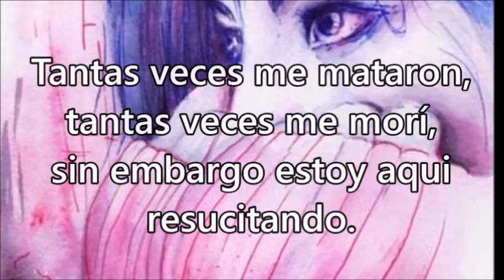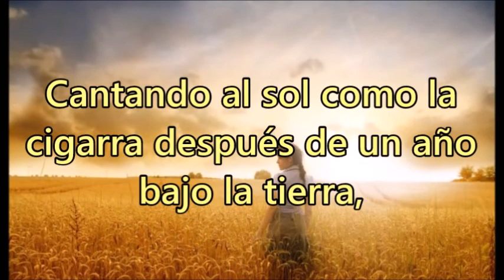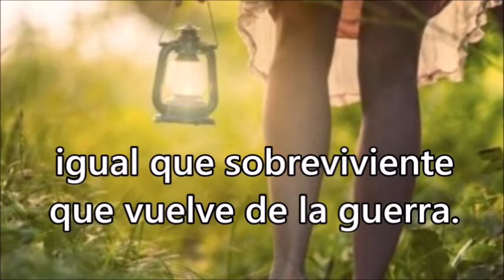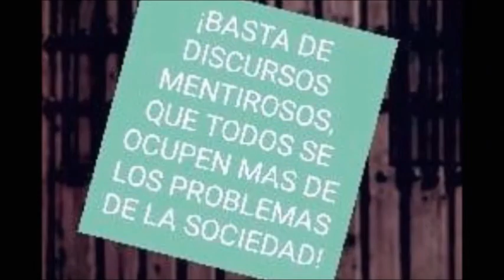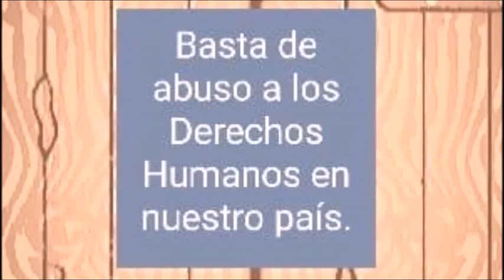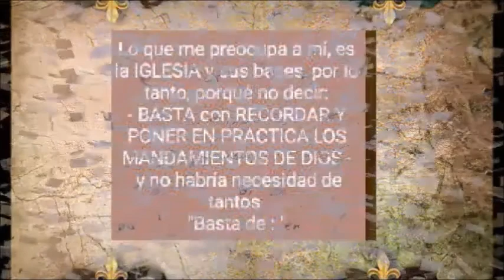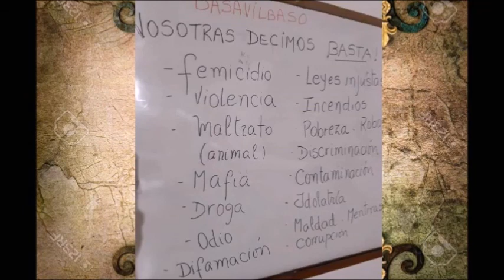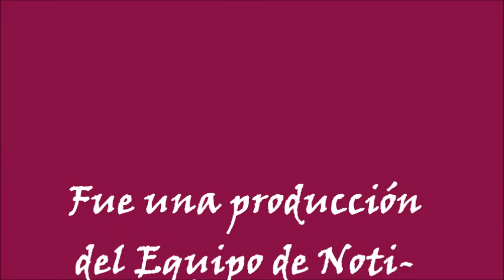De mujer a mujer - Octubre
De mujer a mujer es un programa de entrevistas producido por el Equipo de Noti-Mujer y la Comisión de Mujeres del Distrito Entre Rios.

En esta oportunidad nuestra invitada es Karla Steilmann, Pastora de la Iglesia Evangélica del Río de la Plata.
Conduce: Iris Bender.

Distrito Entre Ríos
Iglesia Evangélica del Río de la Plata